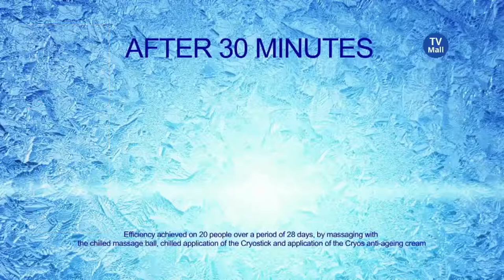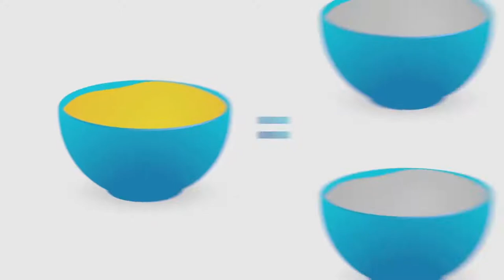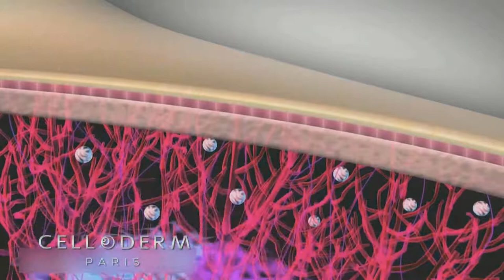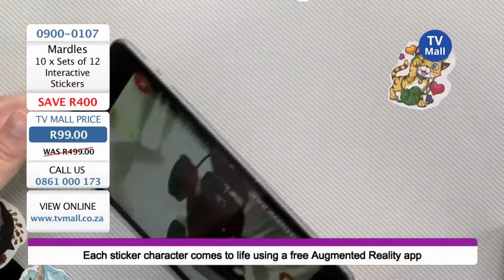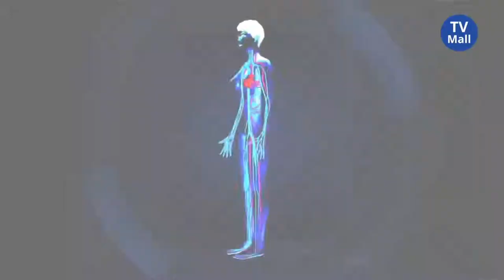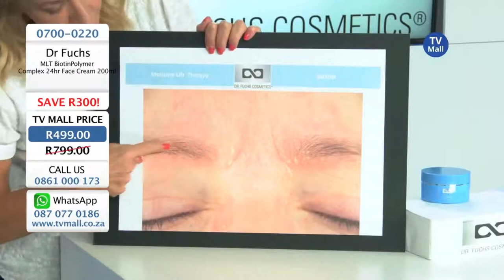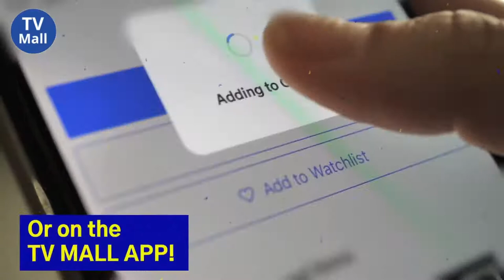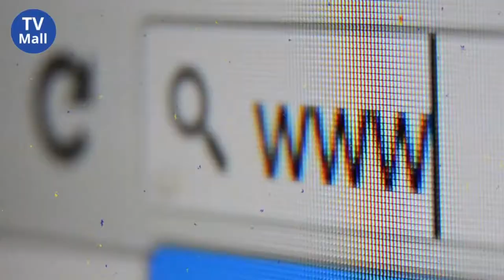TV Mall SA Live Stream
MAY MADNESS!
Offer valid while stocks last!
1 May until the 31st of May!